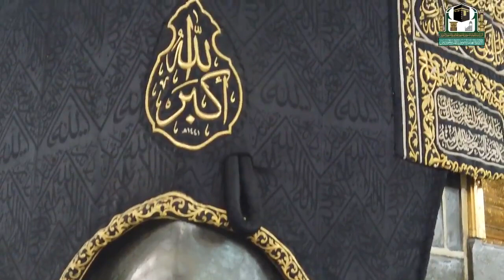15th Jun 2021 Makkah Maghrib Sheikh Sudais Surah Al-Layl & Surah Al-Bayyinah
1st Rakat : 92 • Surah Al-Layl
   Ayah : 01 - 21  ( Entire Surah )
   Juz ( Para ) : 30
2nd Rakat : 98 • Surah Al-Bayyinah
   Ayah : 06 - 08  ( End of Surah )

"Indeed, the recitation of dawn is ever witnessed."

• 17:78

Ibn Rajab al-Ḥanbalī Raḥimahullāh said: “From the greatest of voluntary acts through which Allāh’s Love is earned, is reciting and pondering upon Qur’ān.”

● [مجموع الرسائل ٤/٨٧]